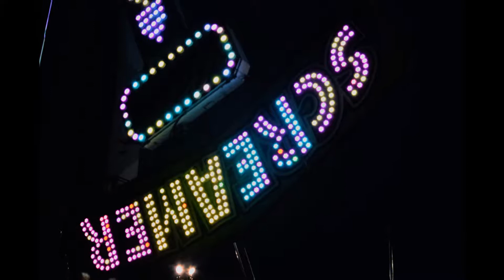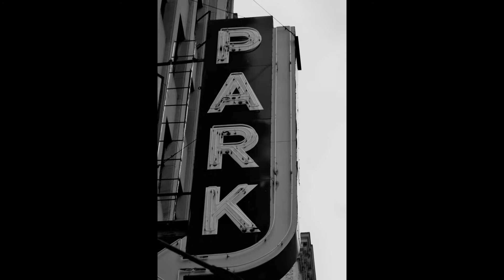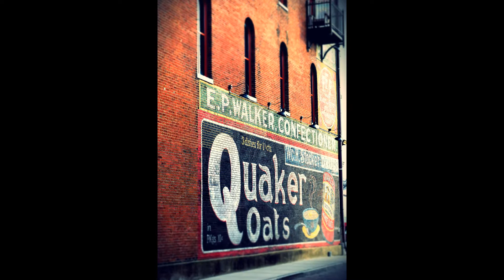K Collins Photography